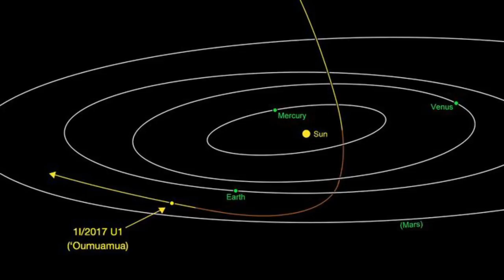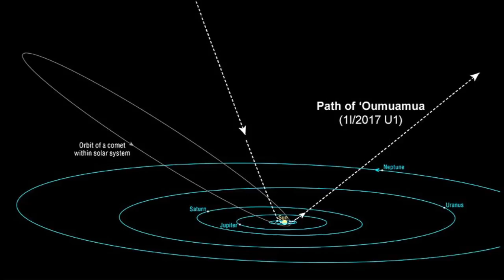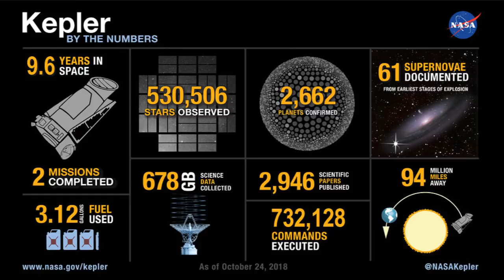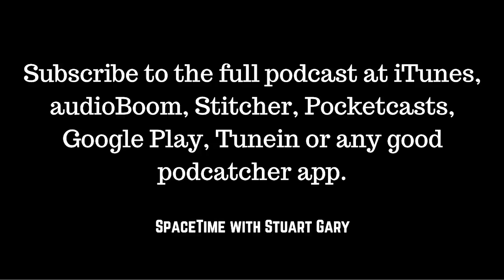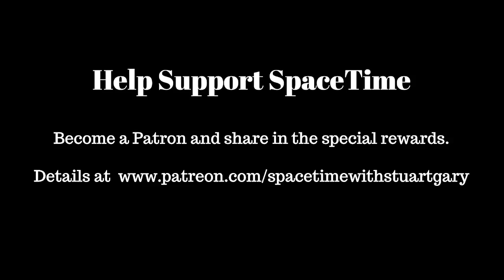Micro-quasar blasting gamma rays at us | SpaceTime with Stuart Gary S21E93 | Astronomy Podcast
*Micro-quasar blasting gamma rays towards Earth
Astronomers have detected high energy gamma rays violently blasting out of a micro-quasar within the Milky Way galaxy.

*Alien asteroid Oumuamua posing new mysteries
A new study has placed new size limits on how big that strange looking interstellar asteroid Oumuamua is likely to be.

*Mission End for planet-hunting Kepler Space Telescope
Just days after the sudden end of NASA’s Dawn mission to the Main Asteroid Belt – mission managers bed a fond farewell to another tireless space workhorse – the planet-hunting Kepler Space Telescope.

A new study has found that coffee drinkers love the bitter taste of caffeine while tea lovers hate it.
Apple launches a new online tool that lets users delete all the data Apple’s collected on them.
Red-brown and blue-green pigments in birds' eggs first evolved while they were still dinosaurs.
Glyphosate discovered in common brands of dog and cat foods
Skeptics guide warns of claims a woman cured her cervical dysplasia with prayer and holistic medicine.

(mobile friendly).